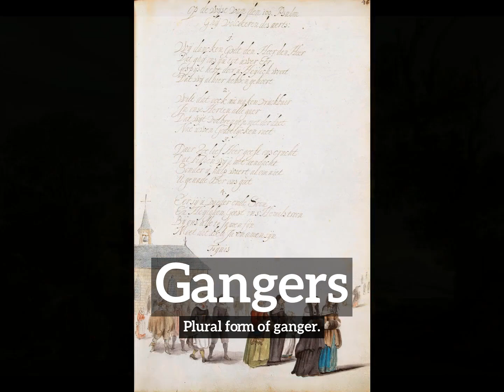How Do Gangers Look? | How to Say Gangers in English?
Learn how to pronounce gangers with Imago Spectrum.

What are gangers?
How do gangers look?
How to say gangers in English?
What do gangers represent?
What is the defintion of gangers?

Imago Spectrum allows you to easily memorize common English words and phrases by joining visual and auditory learning environments into a short video. Focus on the images and repeat gangers several times for best retention results.

In this video we are speaking the word, gangers. Do take note of how gangers is spelled.
The definition of gangers is listed below the word in the video.
Gangers:  Plural form of ganger.